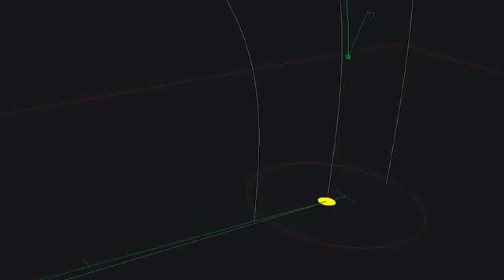O mais PODEROSO submarino convencional do MUNDO: Míssil Balístico K-SLBM + SLBM KSS III AIP ROK Navy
A Marinha da República da Coréia (ROK Navy) completou a fase final do desenvolvimento do míssil balístico lançado por submarino coreano (K-SLBM).

Os sul-coreanos lançaram com sucesso um míssil balístico K-SLBM de um submarino de 3000 t submerso.

A Coreia do Sul tornou-se oficialmente o 8º país do mundo a possuir SLBMs indígenas.

Os outros sete estados armados com SLBM são os Estados Unidos, Rússia, Reino Unido, França, Índia, China e Coréia do Norte.

A Agência para o Desenvolvimento da Defesa (ADD) foi bem-sucedida em testes confidenciais nos dois lançamentos anteriores SLBM do tipo destinado ao primeiro submarino KSS III de 3.000 toneladas, batizado Dosan Ahn Chang-ho.

O mais poderoso submarino convencional do mundo foi comissionado com a Marinha da ROK no mês passado .

A tecnologia SLBM chave, chamada de 'lançamento a frio', que liga o motor de um míssil após empurrar a água para fora do lançador com pressão de ar, funcionou com sucesso no teste.

O desenvolvimento do SLBM é composto de três fases: lançamento terrestre, lançamento subaquático e lançamento submarino.

A ROK já havia sido bem-sucedida em testes de solo e testes submarinos, respectivamente no final do ano passado e em julho deste ano .

O Submarino lançador de mísseis balísticos KSS Dosan Ahn Chang-ho será capaz de transportar seis mísseis do tipo SLBMs.

A Coreia do Sul agora pode adquirir qualquer tipo de míssil balístico, independentemente da carga útil (ou seja, para se tornar nuclear basta conseguir e integrar as ogivas) ou do alcance de tiro.